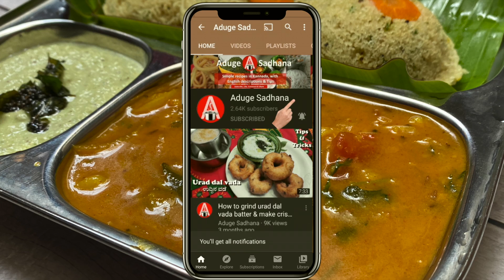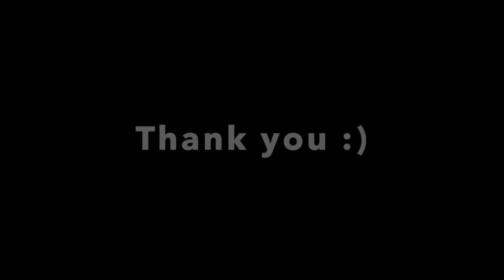1೦೦% ಹೋಟೆಲ್ ಸ್ಟೈಲ್ ನಲ್ಲಿ ಬಾಂಬೆ ಸಾಗು | Aloo Sagu For Rave Idli, Poori, Set Dosa | Bombay Sagu Recipe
This Aloo Sagu tastes very good with Rave Idli , Set Dose and Poori. Do try this recipe and let me know your comments. Thanks :)

Do Try Other Tasty Recipes @AdugeSadhana